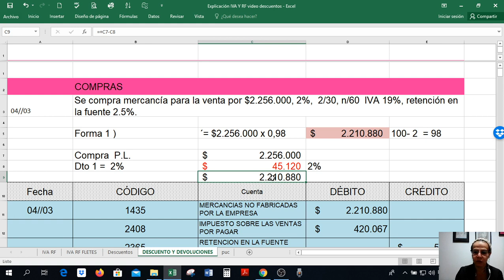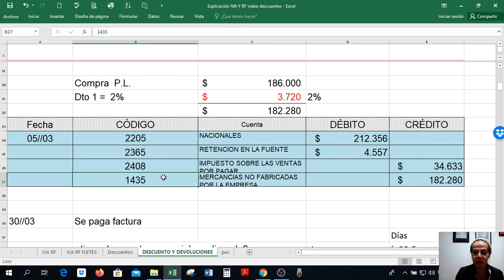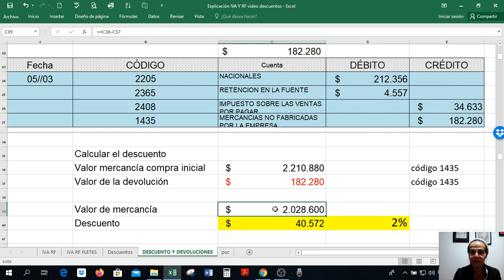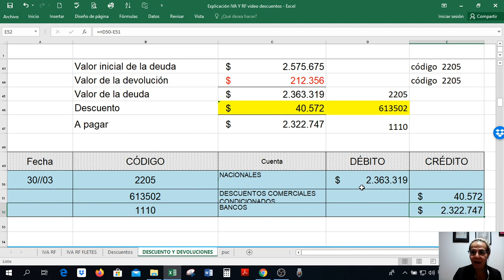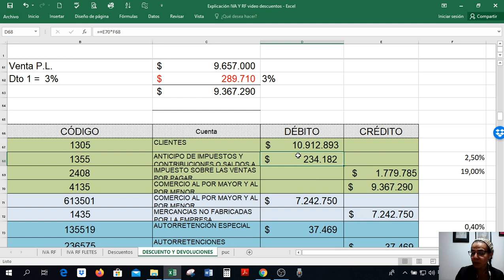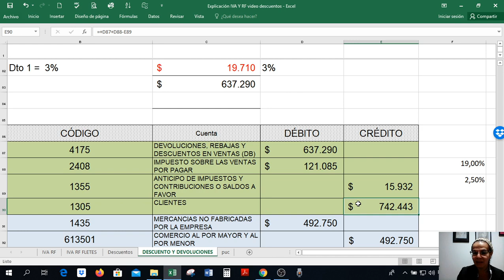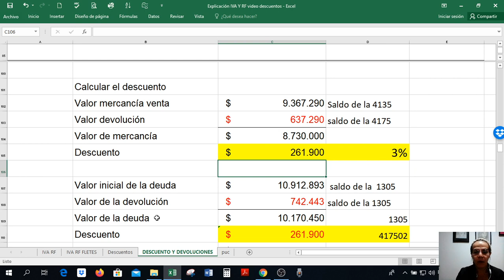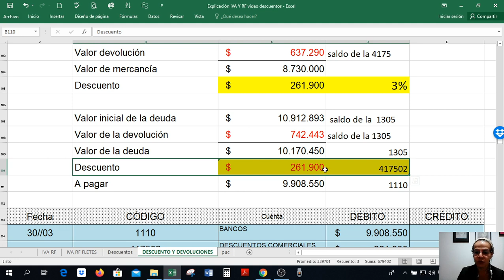Pago de factura con compra y devoluciones, ventas y devoluciones.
Registro contable de compras y ventas con descuentos comerciales, financieros y devoluciones.